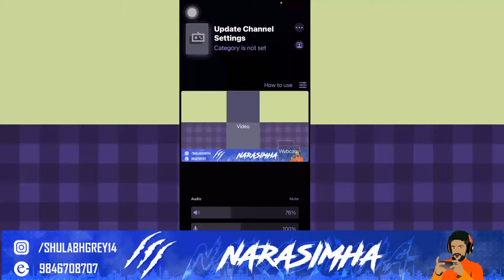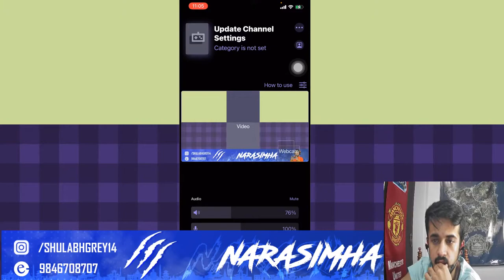SAAT SAMUNDRA PARI KO TYO SAHAR MA, K XA SUNAUNA TIMRO KHABARA //NARASIMHA FUN//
Lets have some fun together.

Contents: Fun Casting, Scrims Gameplay and Funny Classic BR Gameplay

4-Finger Full Gyroscope
Device: Iphone XsMax